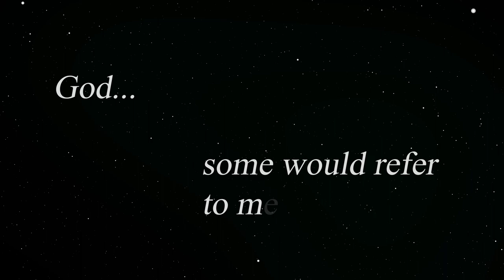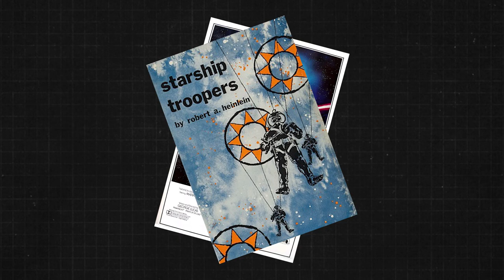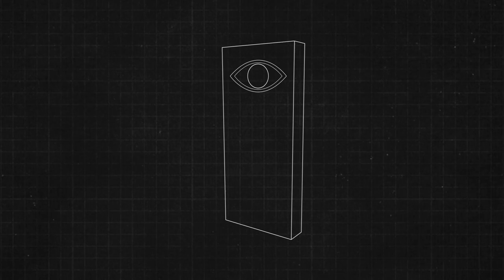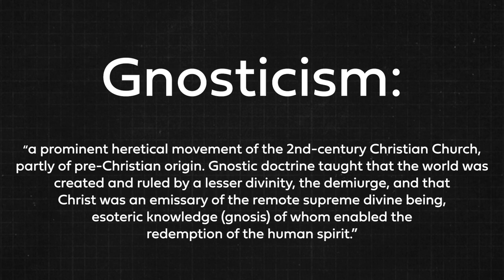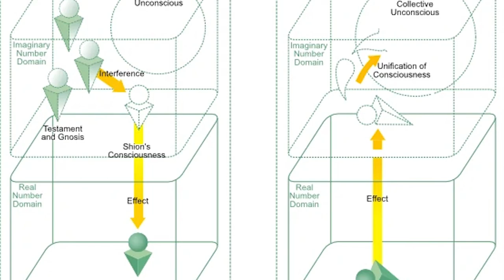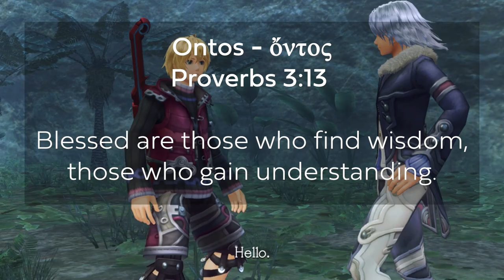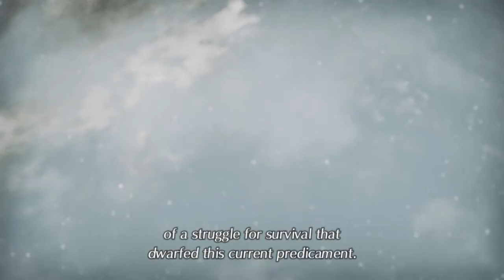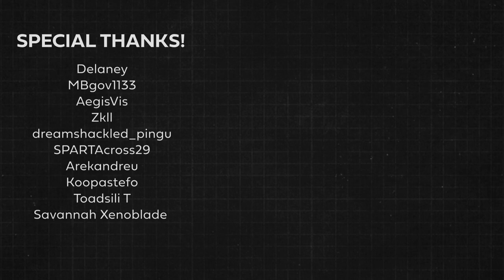What is the Zohar? (feat.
Xenoblade's Conduit has a long history that's almost required reading in order to understand what secrets Xenoblade 3 and onward hold. Join Rudra and I as we unpack the history and philosophy of the Xeno Series' Zohar.

0:00 Introduction
1:43 Part I: Before the Beginning
5:26 Part II: God Only Knows
11:06 Part III: A Glorious Picture
16:21 Part IV: Providence of The World
22:44 Part V: End of The Beginning

Let me know what you think of the video down in the comments!